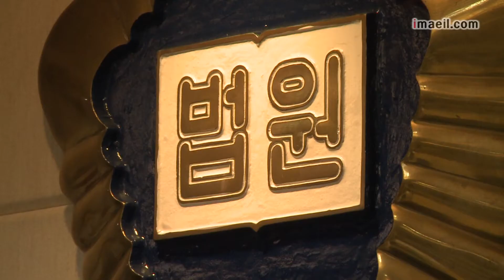대법, 승용차는 '위험한 물건'으로 볼 수 없어